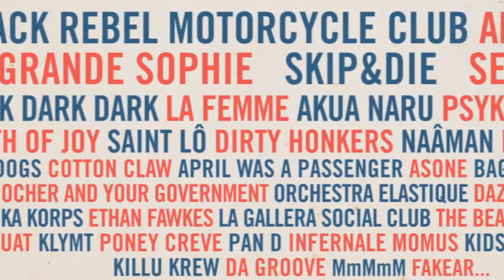Zapping fiest'activ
Les meilleurs moments du Fiest'activ